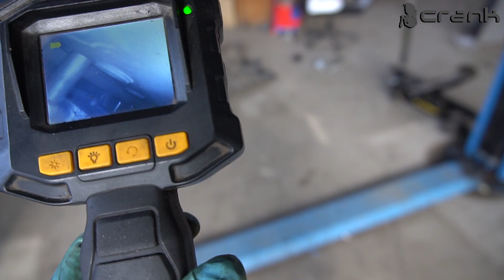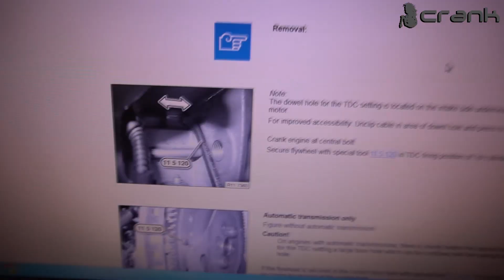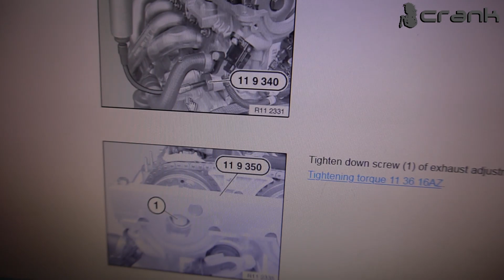BMW N42 N46 Timing Chain Procedure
Timing chains procedure and installation guide, step-by-step of BMW N42 / N46 / N46T petrol engines.

Car Spec:
BMW E91 N46B20

CRANK